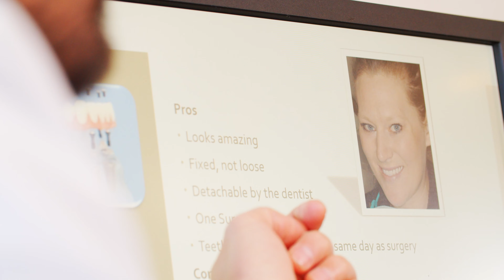Getting to Know Dr. Aaron T. Ward